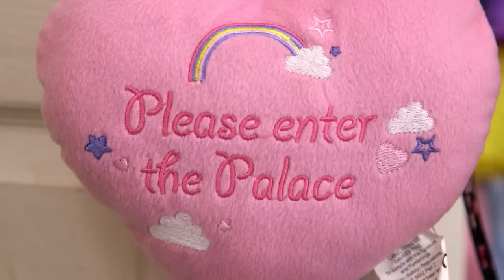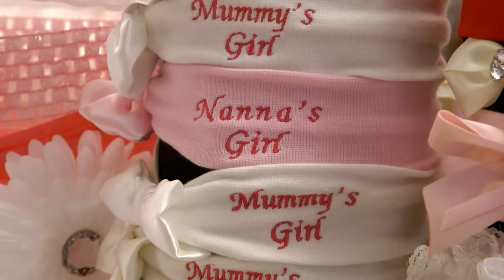The Mum Training Her Daughter To Be Just Like Her | Blinging Up Baby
In this episode, we meet three mums who believe that ‘girls should be girls’. Stay at home mums Lisa Marie, 34, Sammy, 26, and Candi, 31, share a love of glitter, sparkles and all things girly.

An observational documentary series exploring the worlds where parenthood and consumerism collide. Blinging Up Baby lets us meet the mums and dads (and their pampered offspring) who take parental indulgence to bank-busting levels, dressing their children in glamorous diamante encrusted clothing, whilst insisting on hair extensions, piercings and painted nails.